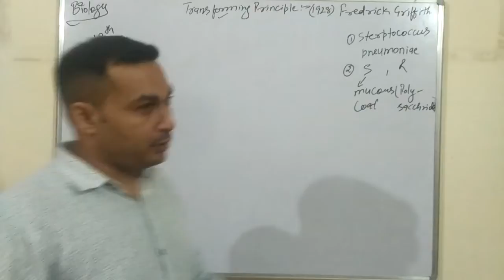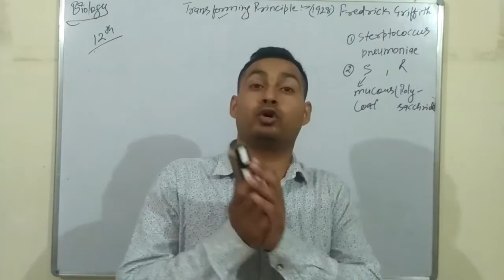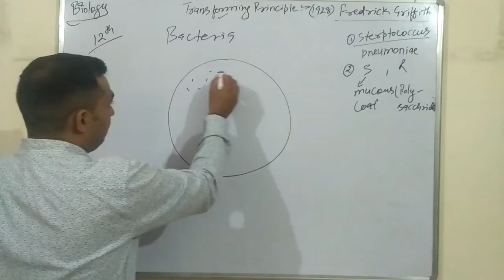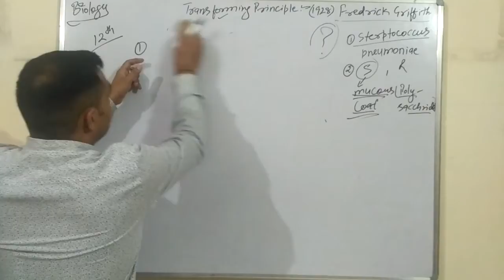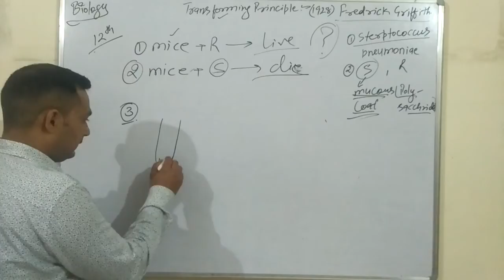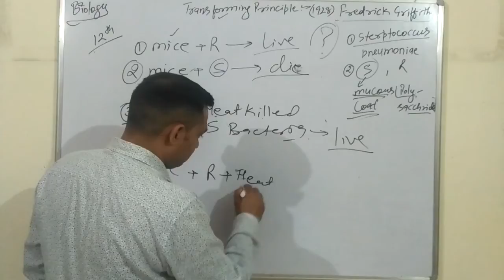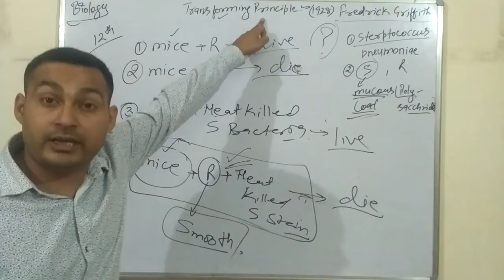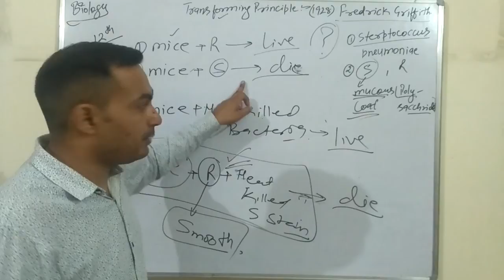Transforming principle by Griffith 12th class Biology